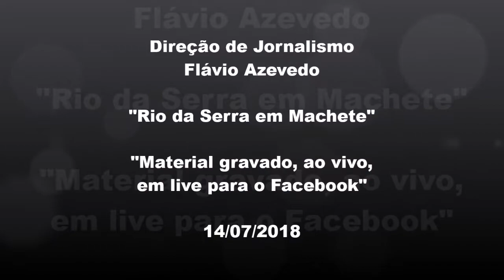Conhecendo as belezas do Rio da Serra em Rio Bonito/RJ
Conheça entre as localidades de Jacuba e Bela Vista, em Rio Bonito/RJ, o “Rio da Serra”. O local é maravilhoso, pitoresco, cheio de opções de exploração sustentável e está distante cinco minutos do Centro da cidade. Visite esse oásis, que ainda resiste ao nosso instinto motosserra, antes que ele desapareça. A cascata é uma delícia! O “Rio da Serra” é um ponto turístico que tem um baita potencial, mas os governos fingem não conhecer.

Se não ficarmos atentos a esse lugar fantástico, quem enxergará o “Rio da Serra” e suas possibilidades será o setor imobiliário e sua sanha predatória que só é destruidora porque conta com a conivência cretina de quem governa!

Rio Bonito tem muito coisa legal e o potencial do município é imensurável. Todavia, há mais de 25 anos o nosso território sofre com a falta de gestão administrativa e visão que objetive o bem estar da coletividade.